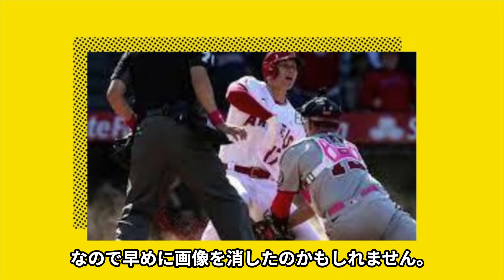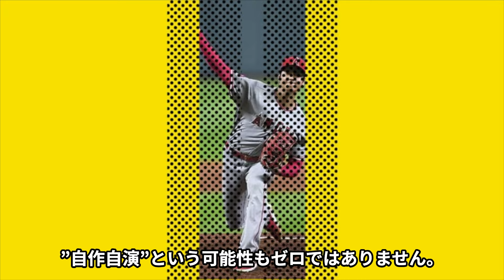田中真美子のプライベートの流出の真相とは…！！引きこもりの現在に驚きを隠せない…ネット上で誹謗中傷されている理由とは…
今回は、プロ野球選手の大谷翔平さん！

大谷翔平さんの結婚について紹介します！